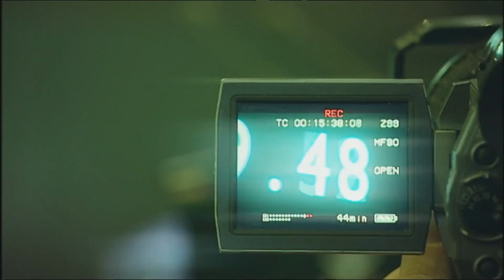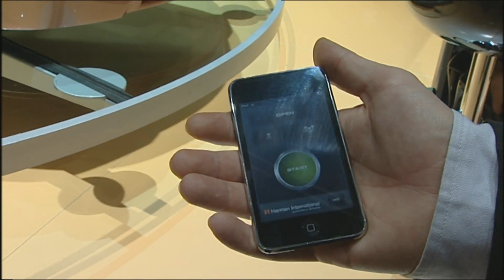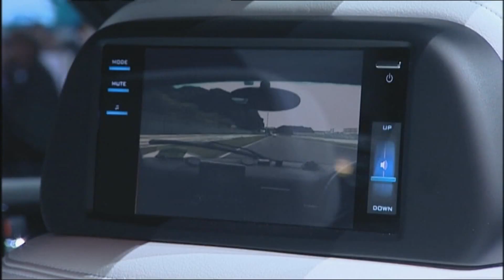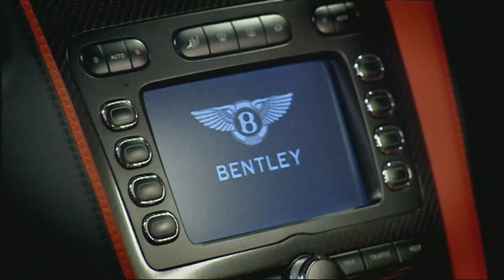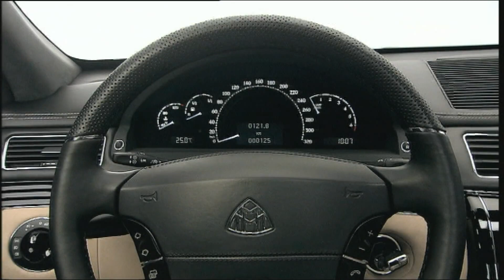Green cars at the Geneva Autoexpo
We give an overview of green car technology at the Geneva Autoexpo.